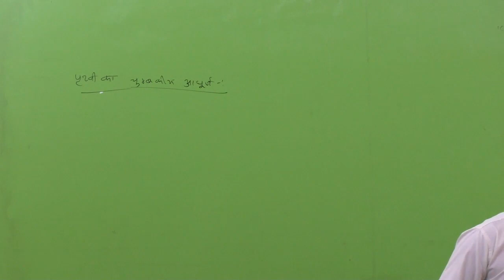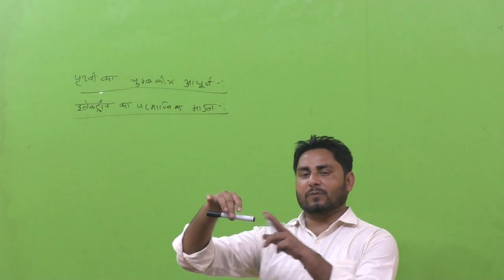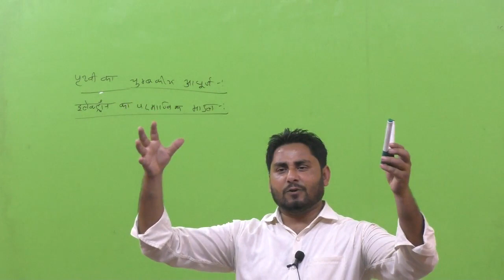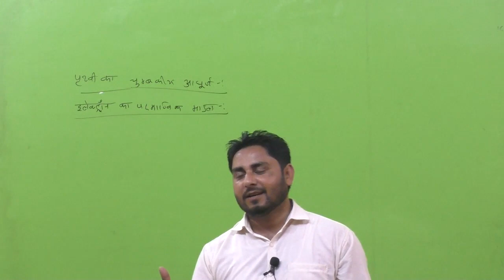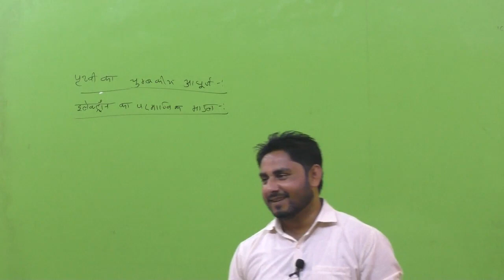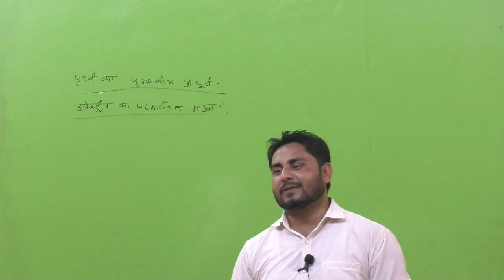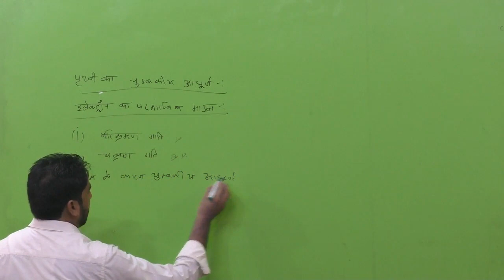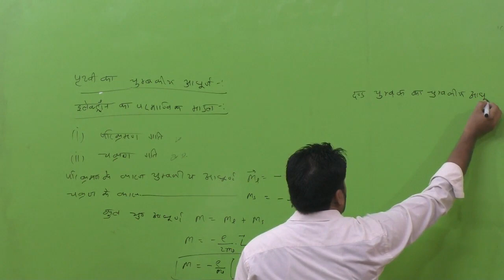physics class 12 chapter 6 dipole of earth || ket acadmey || by kafeel sir